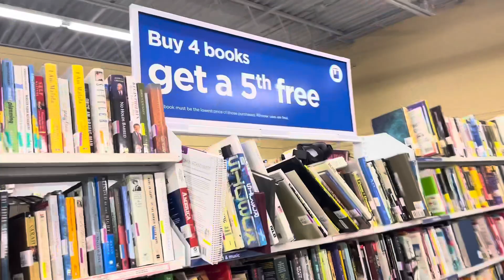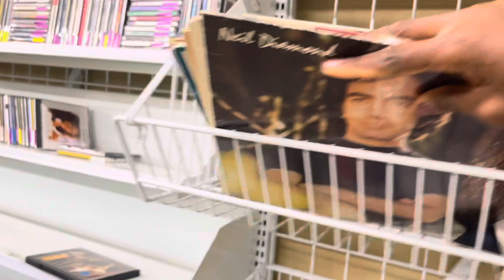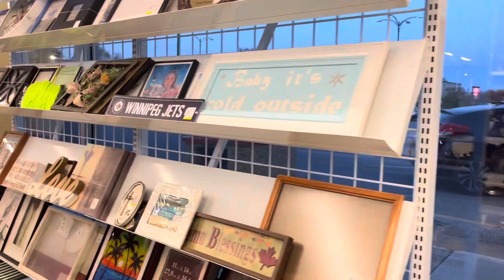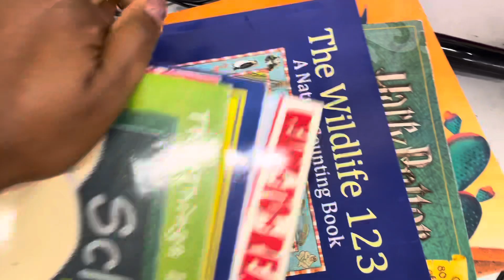Thrift Shopping// Sweater Weather//Value Village Vs. Salvation Army//My Preference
Hello Lovelies,

I have a new video for you today. In this video, I share with you my preference for thrift shopping.